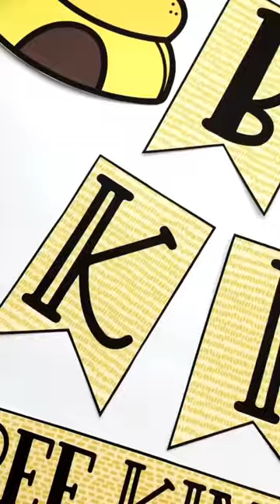Bee Kind Kindness Activity for Kids & Classroom Bulletin Board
Let's help encourage our students to BEE Kind! Your students will love creating these fun bee craftivities and they provide the perfect opportunity to discuss and teach about how to be kind to others! Plus, your bulletin board will be beautiful and a wonderful reminder to everyone that sees it! You have to check out the included bulletin board kit!!!

This craft is perfect to help build a classroom community in an elementary school classroom. It also would work well as a character education lesson given by a school counselor.